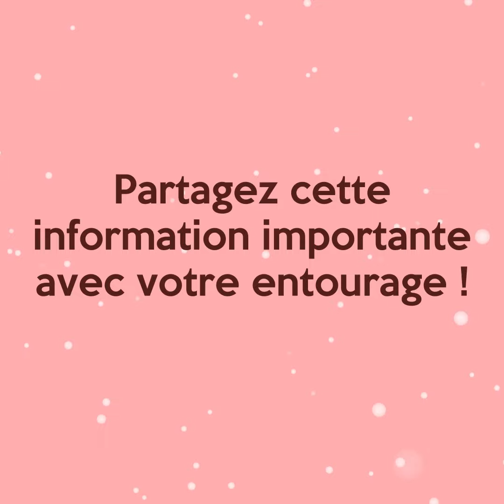comment sauver un enfant de bas âge de l étouffement